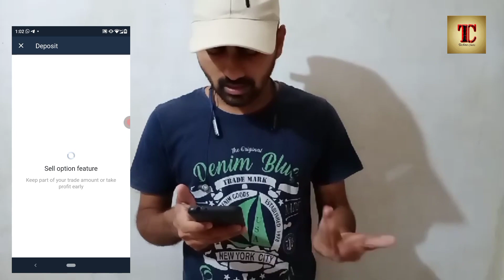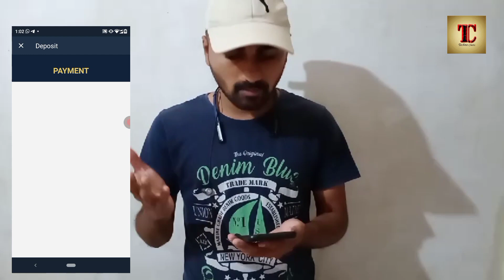How to deposit in olymp trade ! Upi option is available in olymp trade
Hello friends

Welcome back to the my channel !!

Techno chetz

♨Recommended Broker

Register this link and create new account use new email u and new mobile only to  get 100% bonus
Or

For Fast Withdrawal From Olymptrade
you can register From Here

If u deposit 30$ u get 60$✅

If you deposit $50 you will
get $100✅
If you deposit $100 you will
get $200 ✅
If you deposit $200 you will
get $400 ✅

Make sure to deposit within 60 min. If you can't deposit within 60 min u don't get bonus. Don't miss out this opportunity.

If u  want join my vip forex signals group 👇👇👇 follow conditions

Create new account this link and deposit ur money 20$ minimum

Then send me your id
Here  @technochetz

Afterthat i will check your user id in our system and then only tell you next step for deposit then i will add you imediately in the forex group for free no charge

Note:Traders if you are coming to me for forex signals and if you send me your old user id that do not belongs to our affliate account then you will be blocked without reason so dont do timepass we are here for serious work only so dont do stupid things👉

Adding 700$ in olymp trade app
Olymp trade
100% working strategy
forex trading
olymp trade winning strategy in hindi
iq option
binomo
olymp trade risk free strategy
riskfree
technical avi
Forex trading
Olymp trade strateg